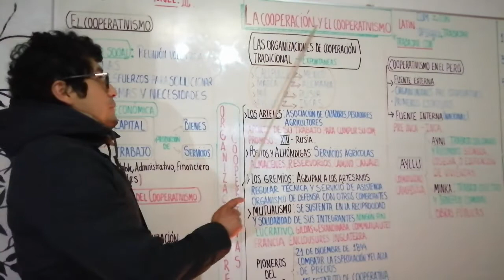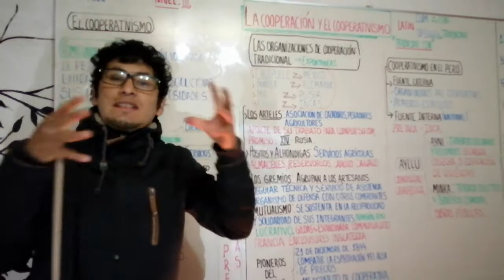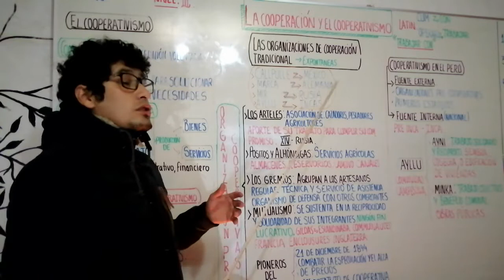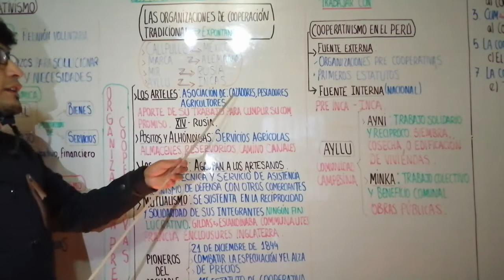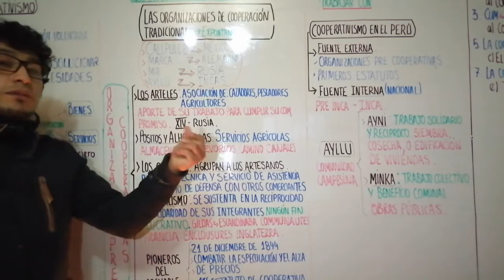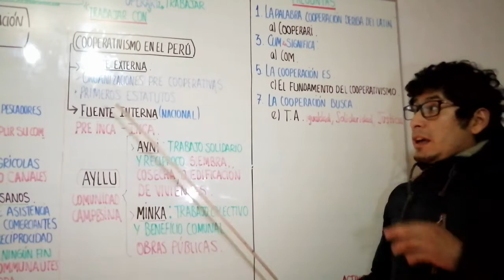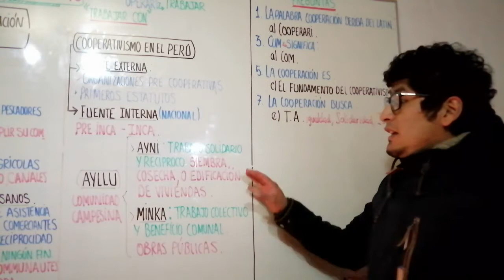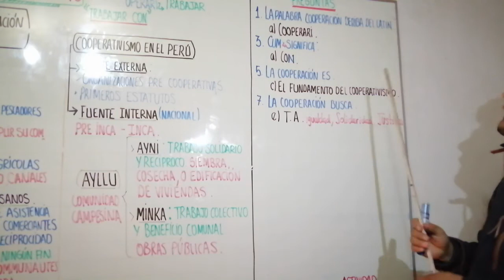LA COOPERACIÓN Y EL COOPERATIVISMO EN EL PERÚ - CÍVICA - NIVEL III - SECUNDARIA